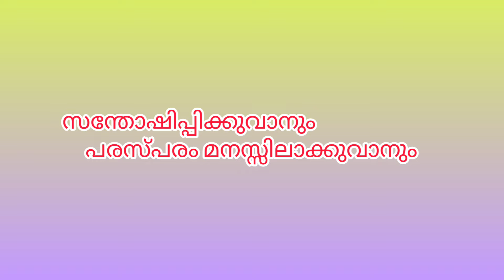Sneham whatsapp status|Love status♥️♥️